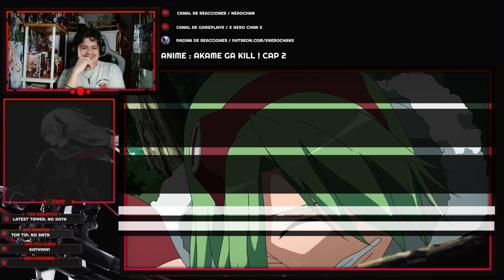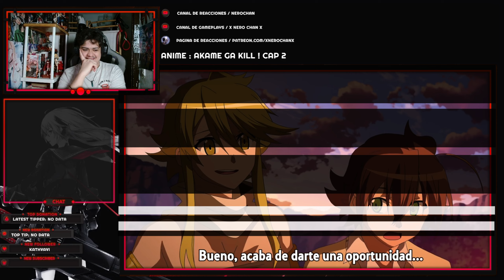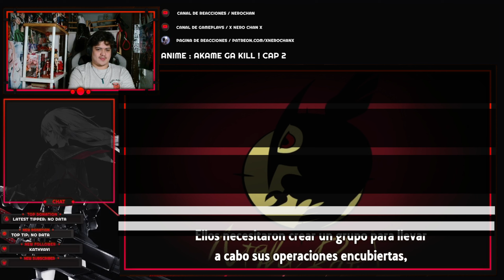AKAME GA KILL! |🔥¡¡ PRIMERA MISION DE TATSUMI Y AKAME ANTOJANDO !!🔥| CAPITULO 2 REACCION